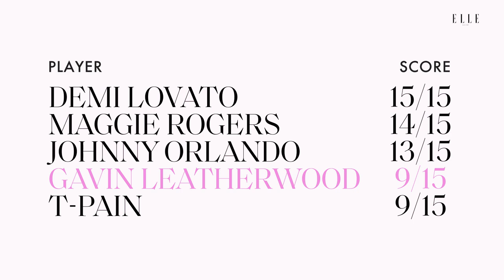Gavin Leatherwood Sings 'Driftwood Mermaid' & The Strokes in a Game of Song Association | ELLE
SongAssociation is leaving the studio and heading to beautiful Venice, Italy with GavinLeatherwood and ArmaniBeauty. Gavin joins ELLE for a scent-inspired round, capturing all things AquaDiGiò. Tune in as he reveals his favorite karaoke song, his experience seeing music legend EltonJohn, and the story behind recording his single JustForTonight.

Keep your eyes peeled for Gavin's NEW EP - COMING SOON.